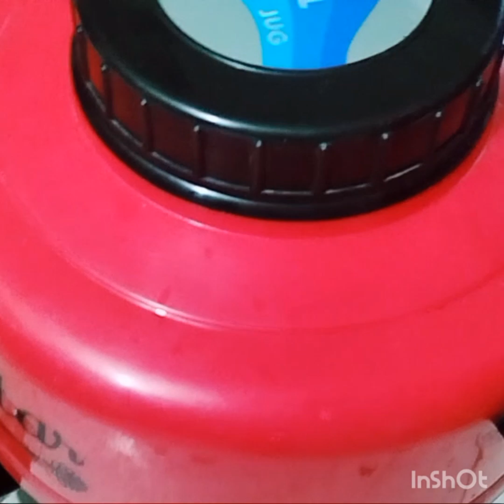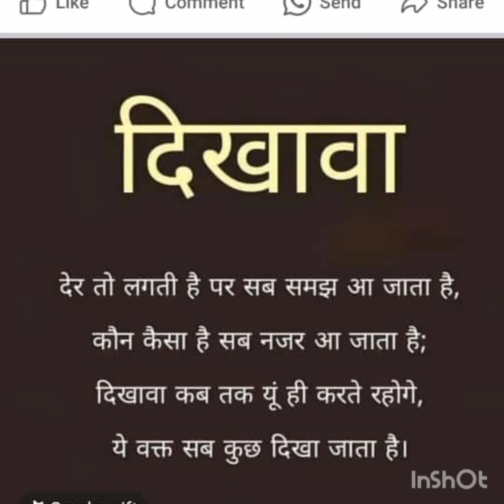lagta hai mai pagal ho jaungi maaf karo office k logo ka welcome hy par ristedaro se mafi bahut hua